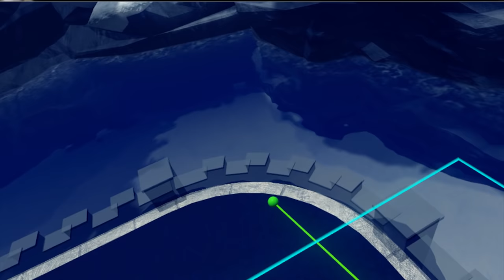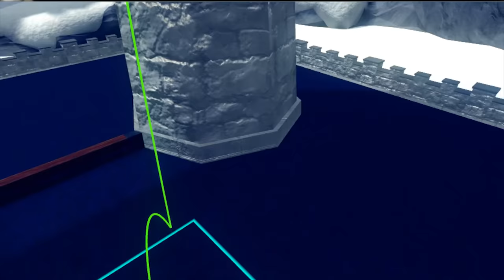Nerd³ Plays... Cloudlands : VR Minigolf - Unhappy Gilmore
SUCK MY WHITE ASS BALL!

Merch!